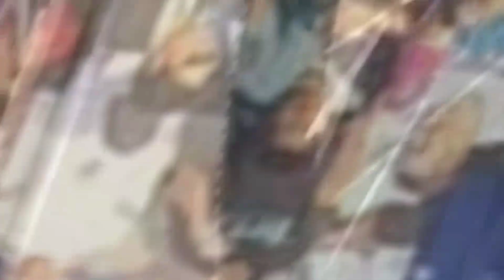After Ride Routine